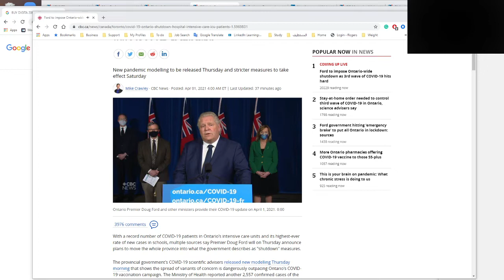CBC New Lock Down Ontario-wide shutdown as 3rd wave of COVID-19 hits hard effective Sat April 3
In a news conference at Queen’s Park, Ontario Premier Doug Ford and Health Minister Christine Elliott provide an update on their government’s response to the ongoing COVID-19 (coronavirus disease) pandemic.